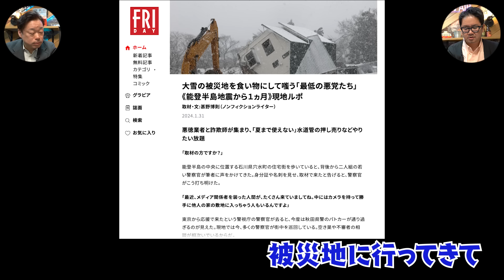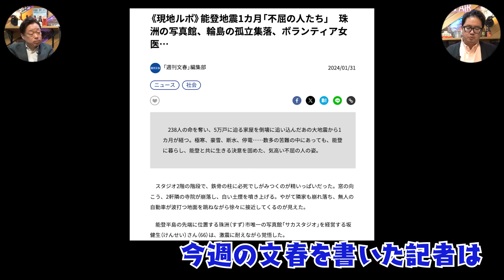No.334 能登半島地震を取材で見た悪いヤツら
オンラインサロン開設しました！
ぜひご参加下さい！

タレコミ情報募集中！
こちらからお願いします。

【Twitter】@HIRONORIJIN